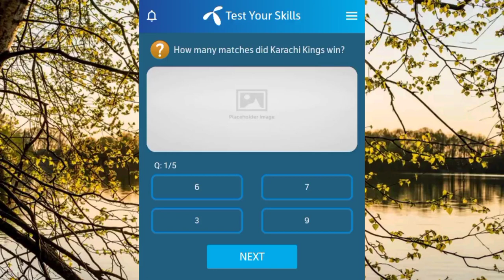Which team has made the highest score ever in PSL? | Five-wicket haul is when a bowler takes five